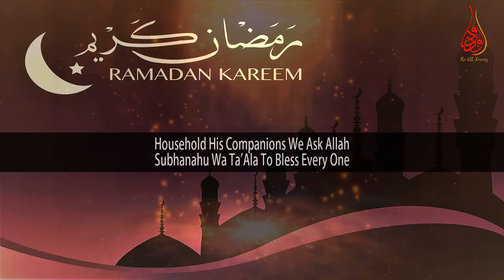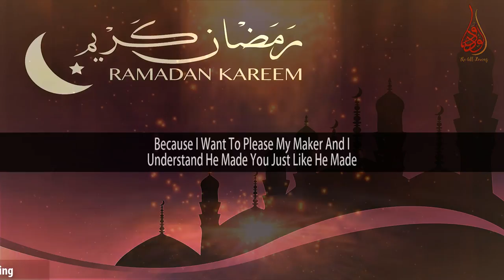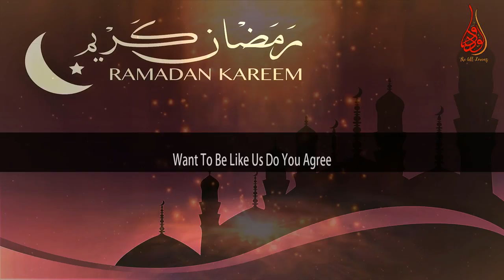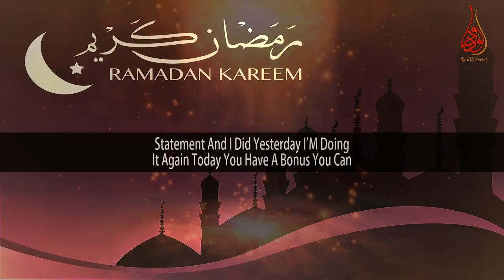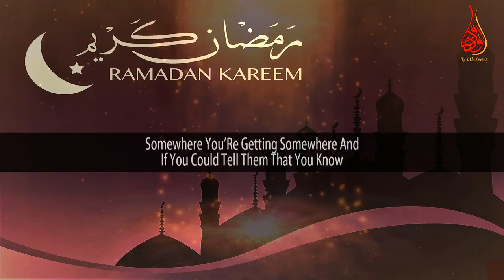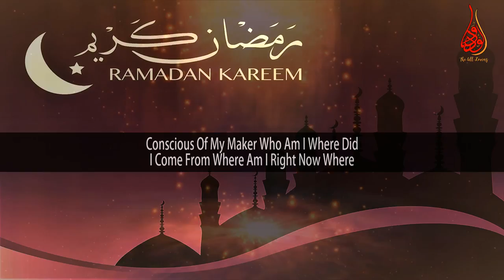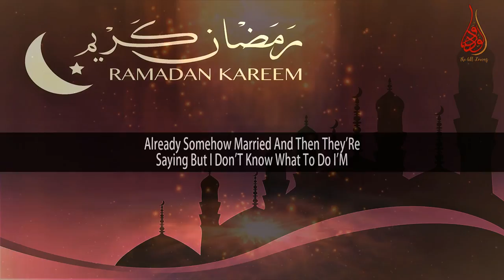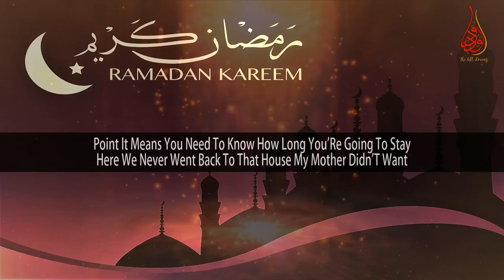How Ramadan Can Be Made Most Rewarding | Golden Advice For Ramadan Preparation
📌MuftiMenk illustrates that Ramadan is here to look at every aspect; be careful if someone were to ask me what is Ramadan all about ? I will tell them it is to achieve holistic God consciousness lecture given in the East London Mosque .
Mufti Menk Quotes in this lecture “Learn to develop your character during the month of Ramadan, your conduct  be the best husband, the best man, the best woman, the best wife ,the best mother , the best mother-in-law,  the best father, the best daughter-in-law.. SubhanAllah”